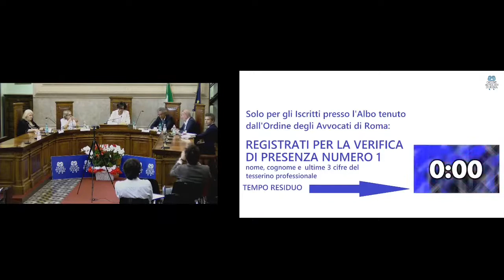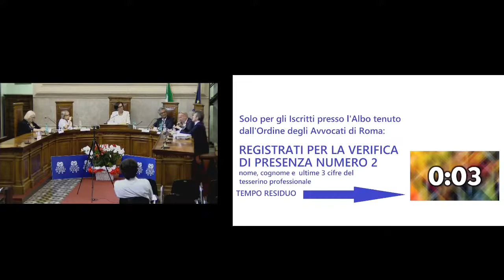IL DUBBIO RAZIONALE E LA SUA PROGRESSIVA SCOMPARSA NEL GIUDIZIO PENALE - Incontro dell'11.07.2022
INCONTRO-DIBATTITO CON GABRIELLA AMBROSIO, AUTRICE DE “IL GARBUGLIO DI GARLASCO” - Locandina Dipartimento Comunicazione, Cons. Avv. Andrea PONTECORVO